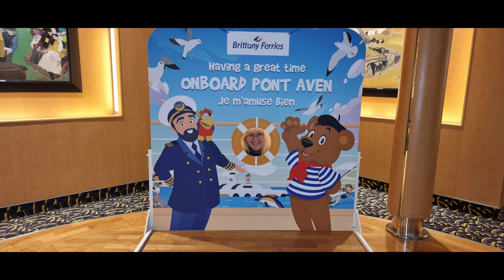LUXURY Ferry Cabin TRAVEL Pont Aven BRITTANY Ferries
The start of our winter road trip to Benidorm setting off 4th January 2023. Treated ourselves with a luxury cabin on Brittany Ferries Pont Aven for the overnight crossing from Portsmouth to Saint Malo. Very nice cabin and breakfast was served in the morning. Normally we would take the caravan for a longer trip to Benidorm at this time of the year but all the sites were booked up so just jumped in the car and drove. Drove from St Malo to Irun and stayed in the Ibis which was excellent. On the A10 just south of La Rochelle came across some very impressive Roman ruins in the aire which I will post on a later video of the journey. Northern Spain was cold and foggy but it wasn't long before the skys were blue. Stopped off at Teruel Airport a ghost airport for unwanted planes before arriving in Benidorm and staying in a luxury cottage on Camping Almafra where we normally stay with the caravan. Lots more videos to come.